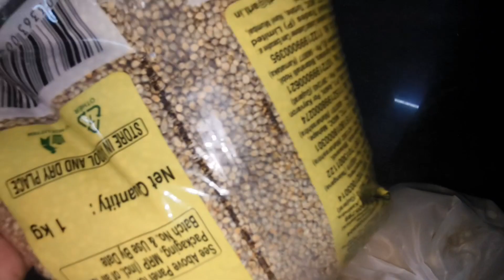|| Choze Ko kiya Hogea 😢 || चूजों को क्या हुआ 😢 ||finches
Choze Ko kiya Hogea 🥲 ||

Asslamualaikum friends !
I will be  sharing pets vlogs and All information in accordance with birds and animals that you will love to watch .I hope we will be like a family and i will consider you as my  partners .This is just a start i want you guys to get engaged with our family and share my channel to make it vast .This will give me more energy to work hard to give my best as it should be .So its a request for All of you to subscribe to my channel and share with your friends and family .❤️

new finchesstrawberry finchbengali finchcockataielfinches cage